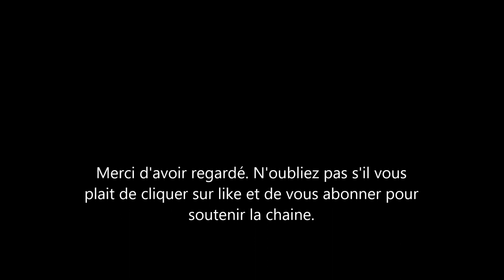Meghan Markle et le Prince Harry: annonce de la grossesse le jour de leur anniversaire de Mariage.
l'annonce de la grossesse de la princesse beatrice york a été faite le jour de l'anniversaire des 3 ans de mariages de Meghan markle et le Prince Harry. Geste délibéré de la part de buckingham palace? tout semble confirmer. que doit-on donc penser? Les fans du duc et de la duchesse de Sussex s'en fiche complètement.